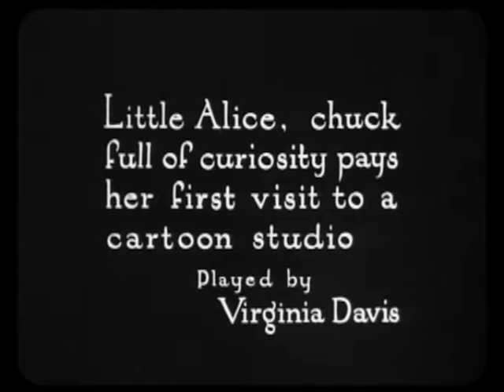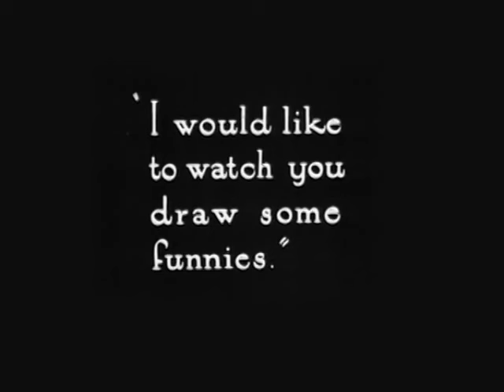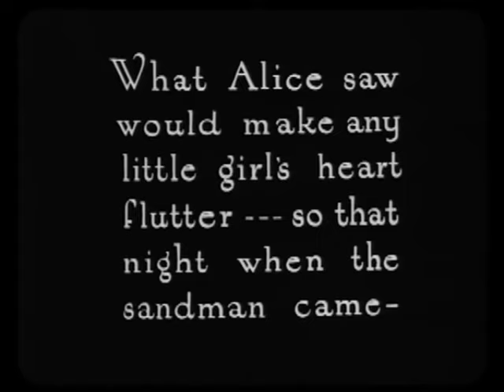Alice's Wonderland (1923) | First Disney Short Film | Alice Comedies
ALICE'S WONDERLAND is the first in the series of animated/live-action shorts called The Alice Comedies. It was created by Walt Disney, Ub Iwerks, and their staff in the 1920s, in which a live action little girl named Alice has adventures in an animated landscape. The shorts were the first work by what ultimately became The Walt Disney Company. Unfortunately, not all of these shorts survived.

This film mixes live action with animation. Alice, who is played by a young actress named Virginia Davis, is a modern child for the early twenties. She tours the Laugh-O-Gram Studio in Kansas City with Walt Disney to see cartoons being created. After she goes to bed, Alice dreams she's in "Cartoonland."